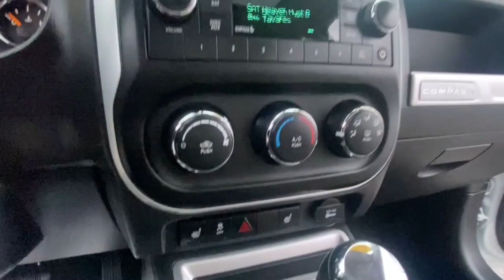2015 Jeep Compass Rochester Hillls, Clarkston, Troy, Waterford, Southfield, MI 11847S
Bright White Clearcoat Used 2015 Jeep Compass Latitude available in Rochester Hills, Michigan at Milosch's Palace CDJ. Servicing the Clarkston, Troy, Waterford, Southfield, MI area.

2015 JEEP COMPASS LATITUDE **Moonroof/Sunroof**4WD**Front Heated Leather Seating**Excellent ConditionbrbrThis vehicle also includes Remote Start Satellite Radio Radio Wheel Control Auto Headlights Keyless Entry Heated Mirrors Traction Control Power Outlet MP3 Fog LightsbrbrBLUETOOTH *ONE OWNER **PASSED MILOSCHS EXTENSIVE SAFETY INSPECTION *ACCIDENT FREE CARFAX REPORT **SUNROOF/MOONROOF **HANDS FREE PHONE **4X4 **LEATHER INTERIOR **LOCAL TRADE *HEATED FRONT SEATS *UCONNECT W/VOICE COMMAND HEAT PACKAGE LEATHER SEATS POWER MIRROR PACKAGE POWER PACKAGE REMOTE START 4WD Body Color Fascias w/Bright Insert Bright Side Roof Rails Kumho Brand Tires Leather Trimmed Bucket Seats Power 6-Way Driver Seat Power Express Open/Close Sunroof Quick Order Package 23G High Altitude Edition Remote Start System. 2015 Jeep Compass Latitude 6-Speed Automatic 4WD Recent Arrival! Bright White Clearcoat Odometer is 48384 miles below market average!brbrThe Milosch family has been serving Lake Orion and Oxfords automotive needs since 1967. Come experience the Palace Advantage! We want to give you a fair and competitive price upfront. We would also love to have your trade-in! We will give you a fair market trade value for your vehicle. Want to know what your trade is worth? Use our Kelley Blue Book Instant Cash Offer feature on our website to get a guaranteed value for your vehicle.brbrOur Service Department & Express Lane are open convenient hours during the week and Saturday. We also offer a free service shuttle for local customers a customer lounge with free coffee and popcorn as well as free wireless internet. We also offer a free car wash with every service. Quick Order Package 23G High Altitude Edition (Body Color Fascias w/Bright Insert Bright Side Roof Rails Kumho Brand Tires Leather Trimmed Bucket Seats Power 6-Way Driver Seat Power Express Open/Close Sunroof and Remote Start System) 4WD 17 x 6.5 Aluminum Wheels 1-Year SIRIUSXM Radio Service 3.37 Axle Ratio 4 Speakers 4-Wheel Disc Brakes ABS brakes Air Conditioning Alloy wheels AM/FM radio Anti-whiplash front head restraints Audio Jack Input for Mobile Devices Brake assist Bumpers: body-color CD player Cloth/Vinyl Low-Back Bucket Seats Driver door bin Driver vanity mirror Dual front impact airbags Dual front side impact airbags Electronic Stability Control Four wheel independent suspension Front anti-roll bar Front Bucket Seats Front Center Armrest w/Storage Front fog lights Front reading lights Heated door mirrors Heated front seats Illuminated entry Low tire pressure warning MP3 decoder Occupant sensing airbag Outside temperature display Overhead airbag Panic alarm Passenger door bin Passenger vanity mirror Power door mirrors Power steering Power windows Radio: Uconnect 130 AM/FM/CD/MP3 Rear anti-roll bar Rear window defroster Rear window wiper Rear-View Auto-Dimming Mirror w/Microphone Remote keyless entry Remote USB Port Roof rack: rails only SIRIUS Satellite Radio Speed control Split folding rear seat Spoiler Steering wheel mounted audio controls Tachometer Tilt steering wheel Tip Start Traction control Uconnect Voice Command w/Bluetooth and Variably intermittent wipers.